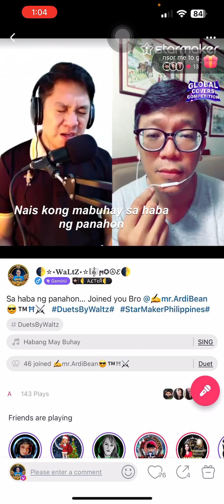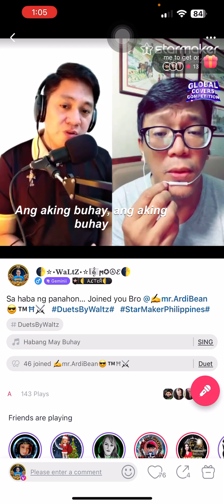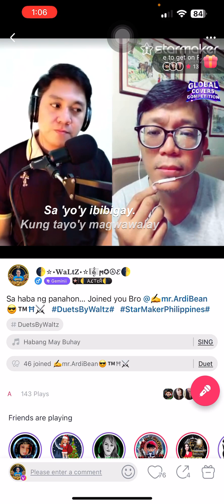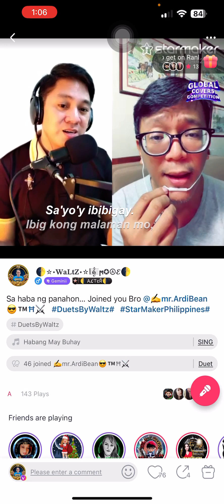January 16, 2023